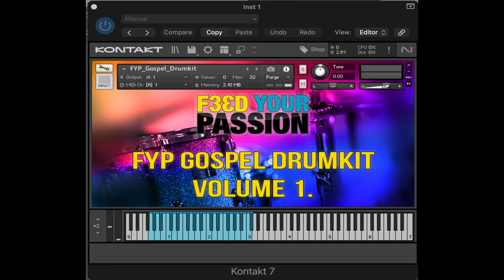Amazing Gospel Drum Kit Vol 1 Promo Kontakt 5/7 version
GO NOW!!
We are working on exs for Logic Pro X sampler.